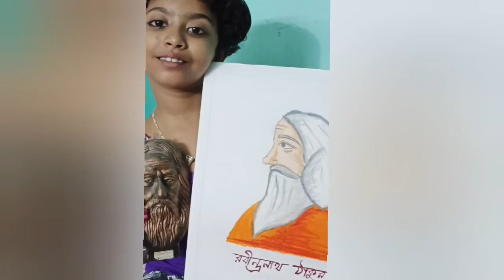মন করে সেই ছেলেবেলায় ফিরে যাই।খারাপ লাগা ,ভালোলাগা,চিন্তা,ভাবনা হীন জীবনে। স্বাধীন জীবনে।।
মন করে সেই ছেলেবেলায় ফিরে যাই।খারাপ লাগা ,ভালোলাগা,চিন্তা,ভাবনা হীন জীবনে।।bengalidailylifestylevlog dailylifestylevlog bengali vlog @MysimpleLifestyle @CreationofMou @RimpasDailyVlog @itsKDLive @diaslifestyle9354 @MyBengaliVlog @BarasatPrankGirl @HDRahulStudio